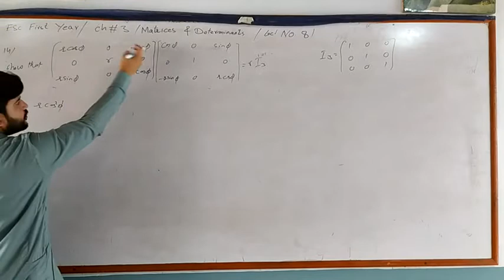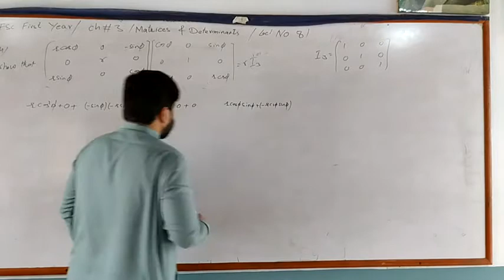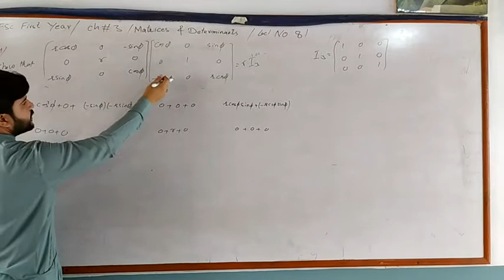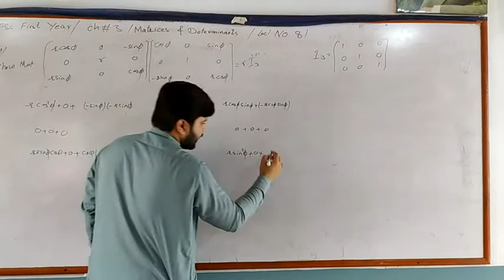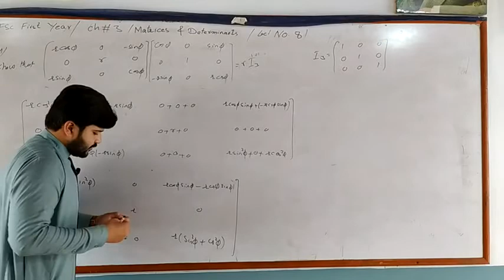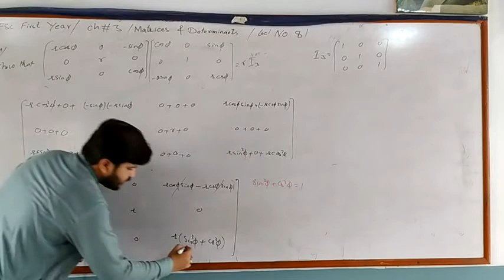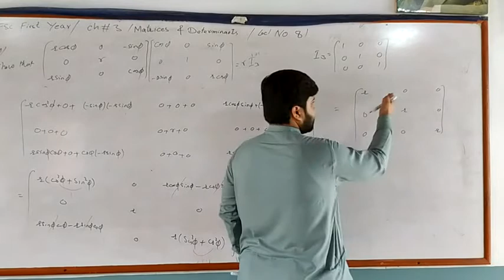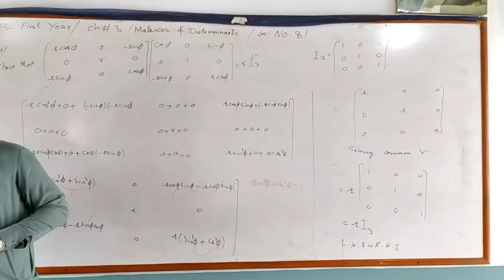Mathematics Lecturer 8